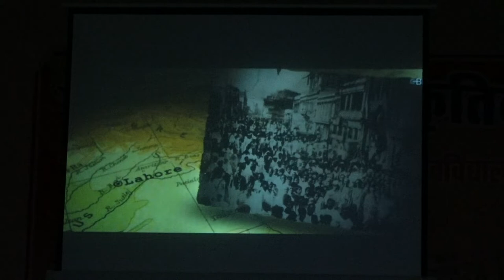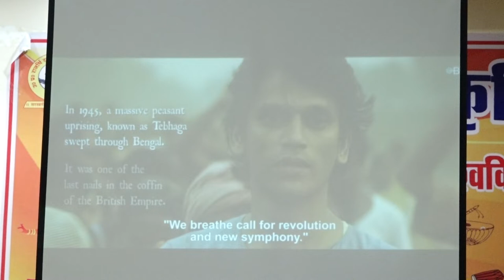विश्वविद्यालय मैं राष्ट्रभक्ति पर आधारित फिल्म / डॉक्यूमेंट्री का प्रदर्शन